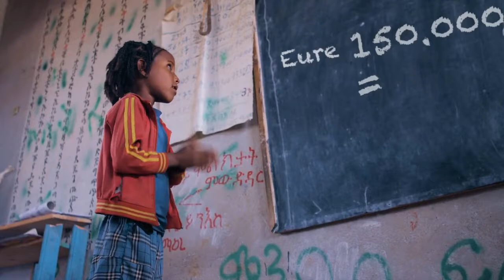CUP&CINO Foundation - Dankesvideo Neven Subotic Stiftung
Die Neven Subotic Stiftung bedankt sich bei unserem CUP&CINO Foundation Team für die Unterstützung.

Genau diese Eindrücke aus Äthiopien, Tansania und Kenia lassen uns spüren, wie wichtig die Arbeit vor Ort ist.

Die CUP&CINO Foundation arbeitet unter dem Leitsatz „Fair coffee world“ und möchte damit die Lebensbedingungen der Menschen in den Kaffee-Ländern verbessern.

Das Ziel der Stiftung ist es, soziale Projekte zu fördern und insbesondere den Kindern ein besseres Leben zu ermöglichen.

Wir träumen davon, die Welt durch unsere Möglichkeiten ein bisschen fairer zu machen. Dieses soziale Engagement steht für uns im Vordergrund und deswegen garantieren wir, dass 100% der Spenden in den einzelnen Projekten ankommen. Jeder Spender kann auf dieser Website unsere aktuellen Projekte verfolgen und auch genau sehen, welche Kunden bereits mitmachen. Diese Kontrolle ist uns sehr wichtig. Wir möchten authentisch und 100% Transparent arbeiten.